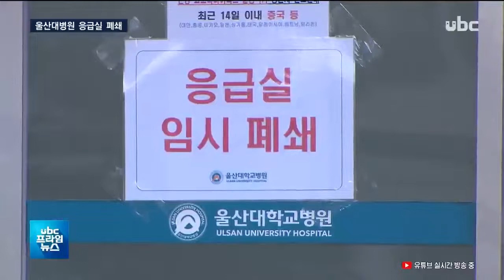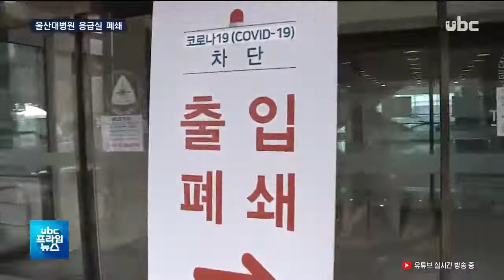의사도 확진..울산대병원 응급실 폐쇄 20200227 ubc울산방송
의사도 확진..울산대병원 응급실 폐쇄

 울산에서 처음으로 의사인
확진자가 발생했습니다.

 울산대병원 응급실 의사로,
병원은 응급실과 선별진료소를
즉시 폐쇄했는데,
일부 외래와 푸드코트 등을
다녀간 동선이 뒤늦게

 (리포트)
 울산대학교병원 응급실 문이
굳게 닫혀 있습니다.

 오늘(27일) 오전 동구
거주 37살 남성인 응급실 의사가
울산 11번 확진자로 코로나19
양성 판정을 받았기 때문입니다.

 지난 25일 보건복지부가
코로나19 확산을 막기 위해
호흡기 환자 전용 진료 구역을
운영하도록 울산대학교병원을
국민안심병원으로 지정한
직훕니다.

브릿지: 국민안심병원으로
지정된 지 이틀 만에, 응급실
의사가 양성 판정을 받으면서
울산대 병원 응급실은
임시폐쇄됐습니다.

 병원 내 확진자 동선이 신속히
파악되지 않아 울산대병원은
응급실과 선별진료소만 먼저
폐쇄하고 한동안 외래 진료는
정상적으로 운영했습니다.

 (녹취) 울산대학교병원 관계자

"오전에 저희 폐쇄된 채로 (역학)조사 중이고요. 다른 진료과들은 다 정상적으로 외래 운영 다 하고 있죠."

 하지만 CCTV등을 통해 확진자가 병원 내 푸드코트와 내분비내과 등을 방문한 것으로 확인되면서,
병원은 뒤늦게 일부 시설에
폐쇄에 돌입했습니다.

 확진자와 접촉한 환자와
의료진 일부는 검체 채취 후
자가격리에 들어간 상탭니다.

 앞서 지난 19일 대구에서는
경북대병원 등 상급병원 5곳 중 4곳이 코로나 확진자 발생으로 응급실을 폐쇄하면서, 응급의료
기능이 마비되기도 했습니다.

 코로나 사태 속 울산의 유일한 대학병원 응급실이 폐쇄되면서,
진료 공백과 확진자 확산을
막기 위한 대책이 시급해
보입니다.

 유비시뉴스 배윤줍니다.@@